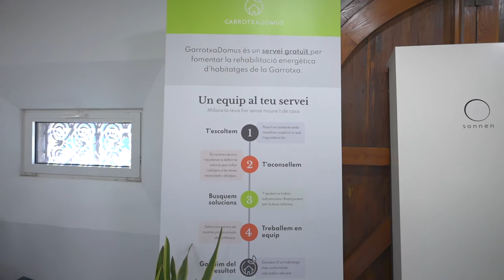GarrotxaDomus és el servei gratuït per fomentar la rehabilitació energètica d'habitatges.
El programa va dirigit a propietaris de cases, pisos i comunitats de propietaris que vulguin millorar el benestar de les famílies a través d’habitatges més confortables, saludables i eficients.